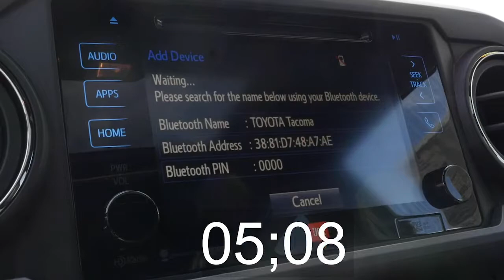Connect Your Phone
How long does it take to connect your phone to a new Toyota?